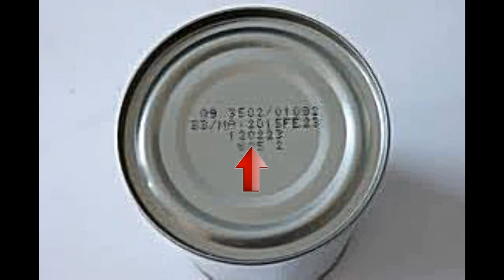STOP au gaspillage alimentaire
STOP au gaspillage alimentaire. Changeons le système des dates de péremptions